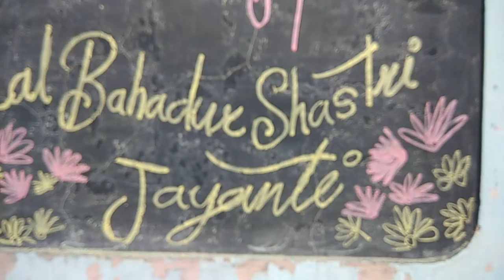Gandhi yayanti board writing by somnath kalshetti sir 9075 5854 68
Dwarkadhish Drawing Handwriting Academy Solapur Maharashtra India.

Three branches in Solapur.

HOME TUITION ALSO AVAILABLE

 " Drawing is the basic foundation of every new innovative creation in the world"
                     -   Somnath kalshetti sir